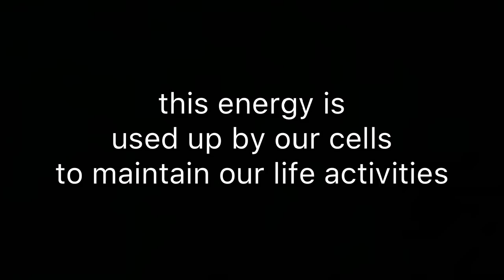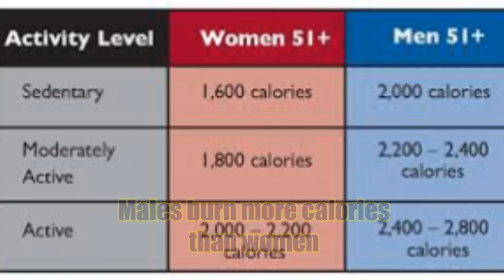Pinakamadaling paraan para pumayat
PInakamadaling paraan para pumayat.mp4